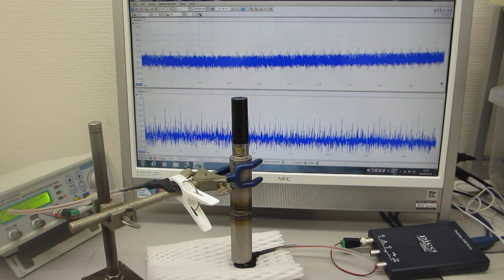物の表面を伝搬する超音波振動（表面弾性波）を測定して相互作用を観察する実験